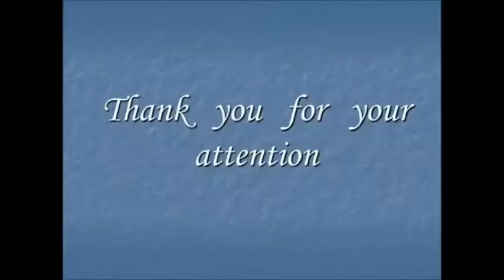China National Anthem 义勇军进行曲 義勇軍進行曲 (Instrumental)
The National Anthem of China holds a profound significance deeply rooted in the nation's history and culture. Also known as the "March of the Volunteers," this anthem has a rich historical context, tracing back to its origins during the Yìyǒngjūn Jìnxíngqǔ era. Its adoption as China's official anthem marked a pivotal moment in the country's cultural narrative, symbolizing resilience, unity, and national pride.

As one of China's most iconic patriotic songs, the anthem resonates not only within the nation but also on international platforms, where it is proudly performed during official ceremonies and prominent events. Its symbolism transcends borders, embodying the spirit of the Chinese people and their unwavering commitment to progress and unity.

The cultural impact of the Chinese anthem is profound, fostering a sense of national identity and pride among its citizens. Its stirring melody and powerful lyrics evoke emotions of solidarity and determination, reflecting the aspirations of a nation striving for greatness.

Today, the anthem stands as a beacon of strength and resilience, representing the ideals upon which the People's Republic of China was established. Whether heard in official ceremonies or reverberating through international sporting events, the China National Anthem continues to inspire and unite people across the globe.